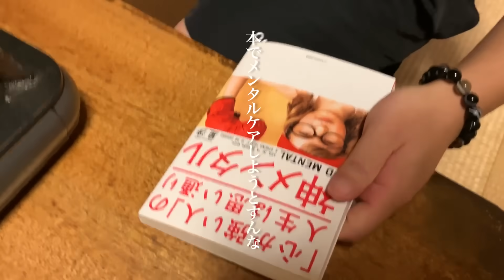NOBROCK TVのコメント欄で叩かれまくっても効いてないふりしてかっこつける港区家賃3万7千円男